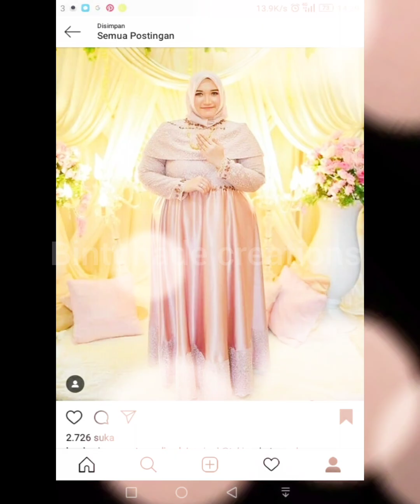Plus size outfit idea for Modest women | summer modest outfit inspo for women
Plus size style inspo